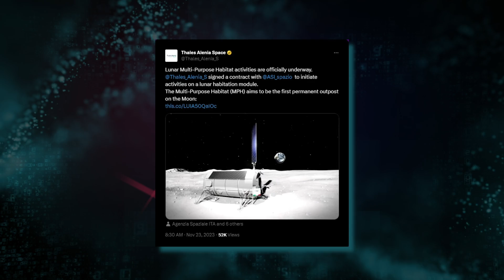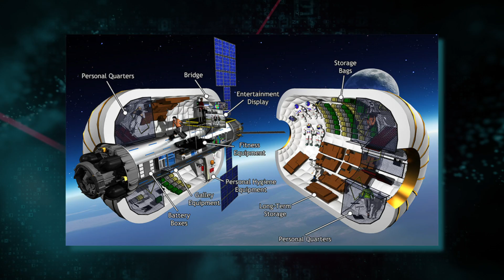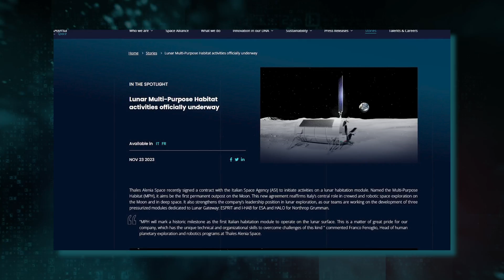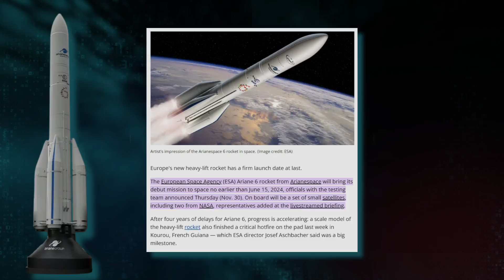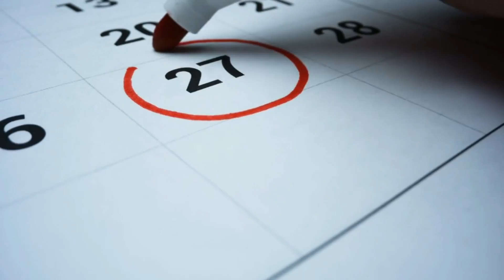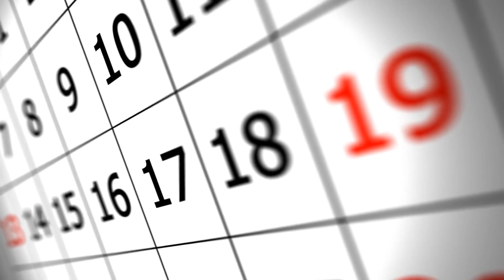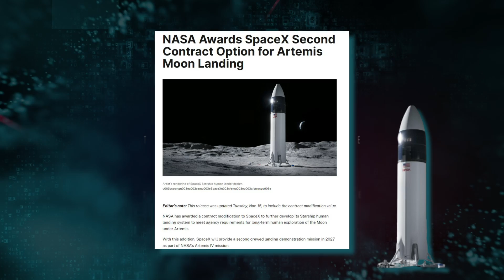Italy Reveals Moon Base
italy reveals moon base :- Italy, in collaboration with France and space agencies, unveils plans for a lunar habitat, facilitated by Thales Alenia Space. This initiative aims to construct the Moon's first permanent base, enabling extended lunar operations and research.

description :-

italy reveals moon base :- Italy, in collaboration with France and Thales Alenia Space, unveils plans for a pioneering lunar habitat aiming to establish the first permanent outpost on the Moon. The project, known as the Multi-Purpose Habitat (MPH), signifies a significant leap in lunar exploration and potential long-term human presence on the lunar surface.